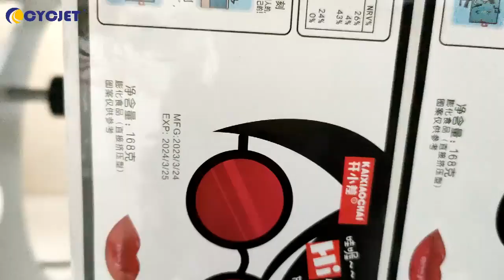How to Print Date On Roll film by By UV High Resolution High speed Online Inkjet Coding Machine.